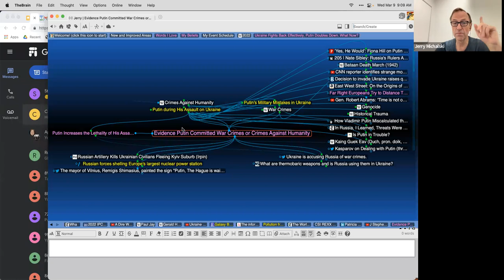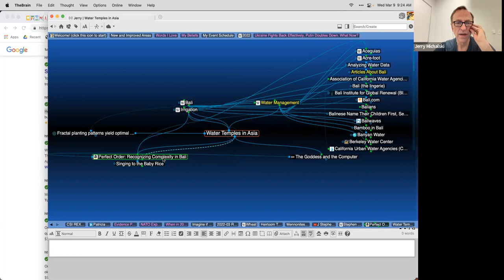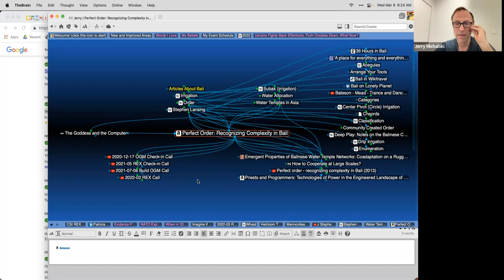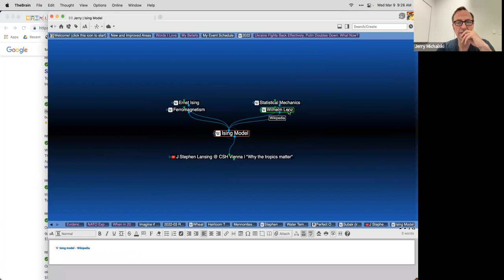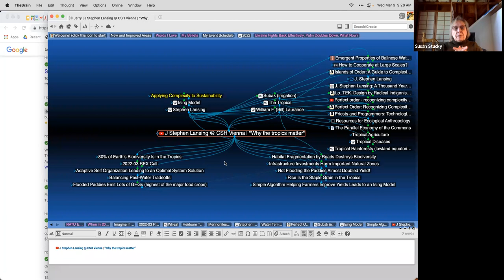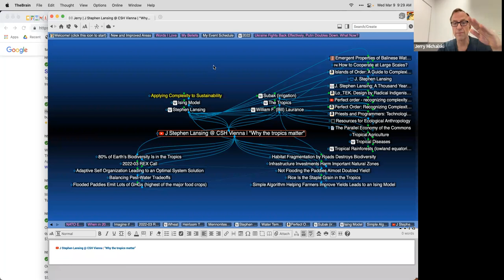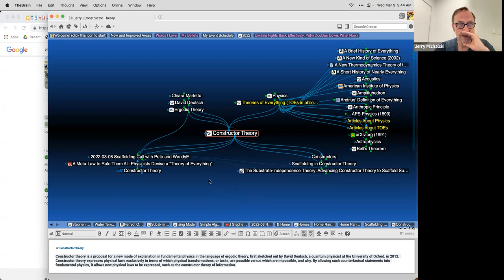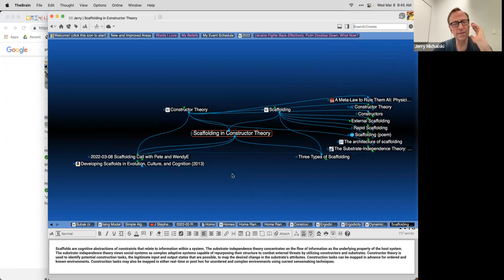2022-03 REX Call